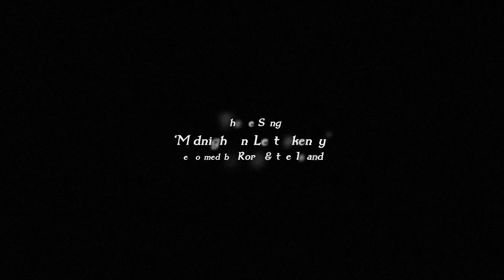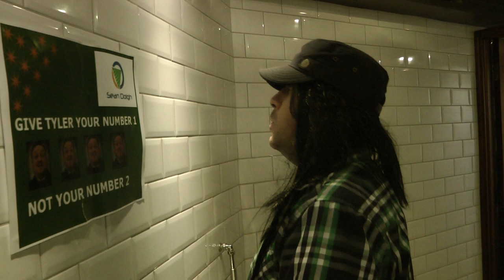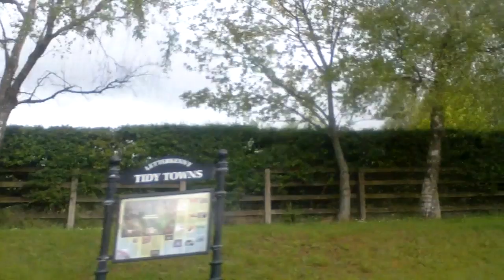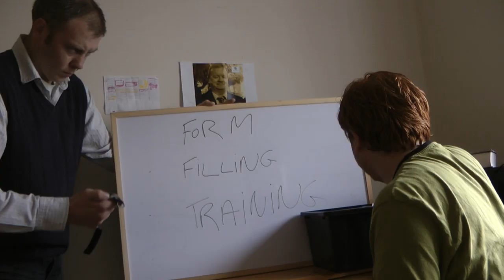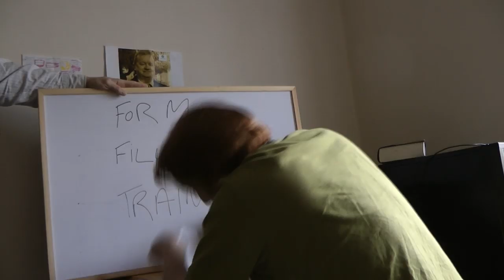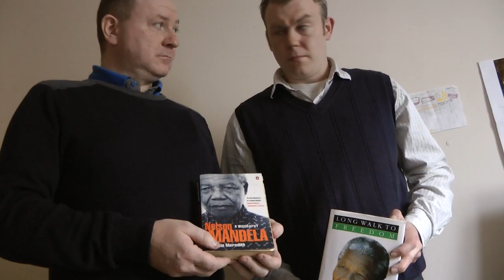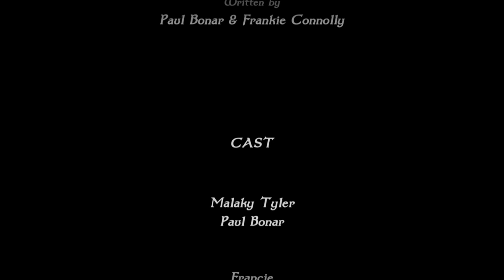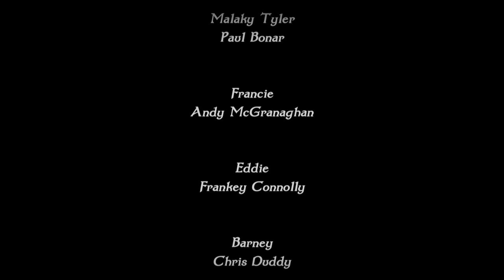Letterkenny People - Episode 5 - "Go Mal"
The fifth in a 5 part web series which explores the lives of people living in Letterkenny in the run up to local elections.
Written by Paul Bonar & Frankie Connolly
Directed by Michael Leddy.
Starring Paul Bonar and Frankie Connolly.
Theme song by Rory and The Island
Titles & Credit by Emmet Griffin.